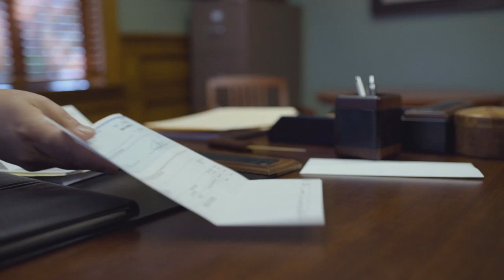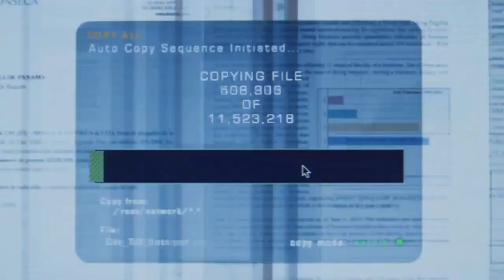THE LAUNDROMAT Official Trailer (2019) Meryl Streep, Gary Oldman Movie